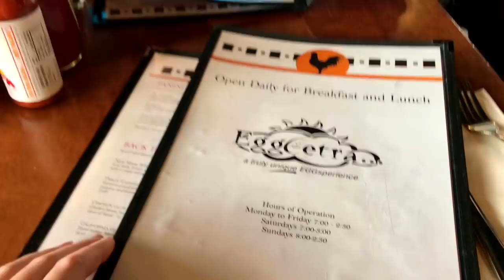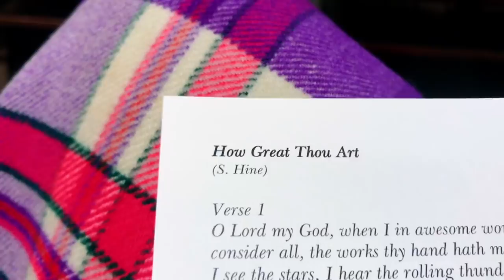Get Ready for a Wedding with Me! || VLOG 8 || GRWMl, Thrifted Outfit, & Husbear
Hello my fam, my loves, my FEMININE SISTERS! Today the wedding bells are ringing and I am off to my friend's wedding in CANADA! Okay, that was kind of dramatic, but I'm feeling all sorts of levels of excitement over this VLOG. Today we are truly getting ready together, from drying my hair to ironing my coat, we're spending the day together and I hope you enjoy getting ready with me (wedding guest edition!)

» Hair serum
» Witch Hazel
» Manuka Honey Cream
» IT Cosmetics CC Cream
» Physicians Formula Powder
» Maybelline Stilettos Mascara
» Maybelline Great Lash Mascara
» Wet & Wild Blush stick
» Milani Lipliner
» Revlon Lipstick
» Essence Lipstain
» Amazon Eyeshadow palette
» Milani Eyeshadow palette

♥ MUSIC
IKSON

DXNZXL
» Track - I've Got a Feeling I'm Falling

I post videos 2 times every other week, and once on my off week, but if you're hungry for more of this content, please check out my blog! I write 2 times a week, and always take time to discuss femininity, character growth, and of course... homemaking tips! Xoxo!